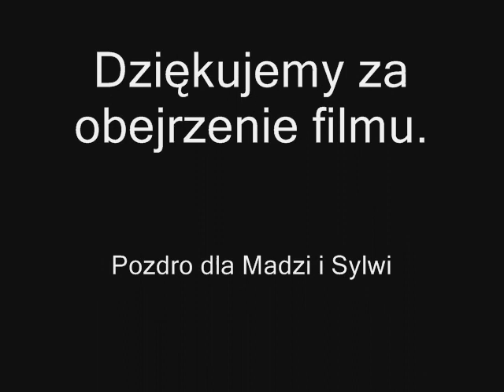Trampolina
świetne salta